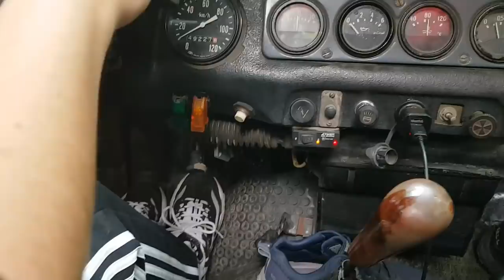Новый пилот УАЗа на БТРовских спасает Chevrolet Niva на ТАНКОВОЙ дороге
Покатушка была короткой но как обычно насышенной хорошм оффроудом, Chevrolet Niva на ТАНКОВОЙ дороге показала себя достойно но тягатся с подготовленными УАЗами 4Runner сложно